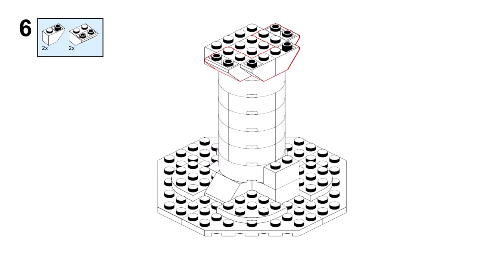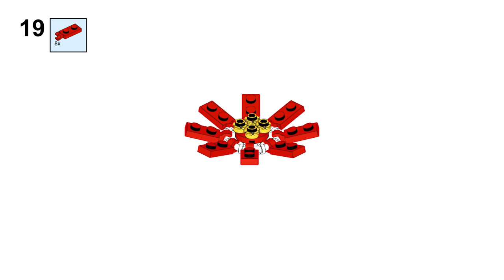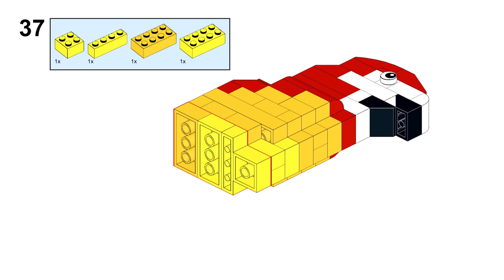RAINBOW PARROT Lego classic 11032 ideas How to build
How to build a Rainbow parrot with Lego classic 11032 ? Building instructions for Creative Color Fun only from parts of the Lego classic 11032 set